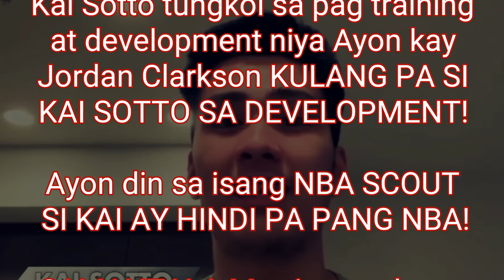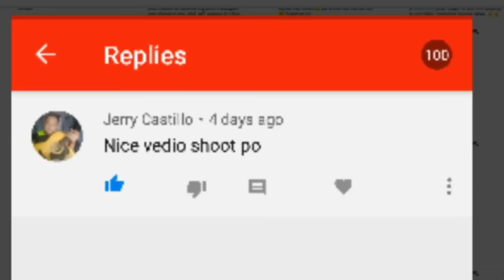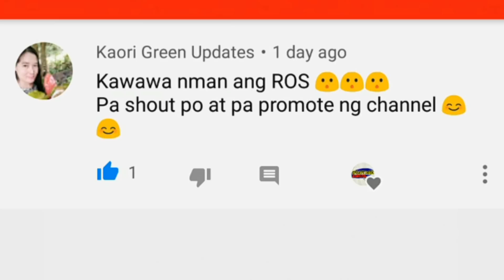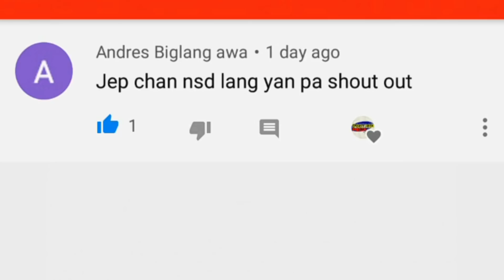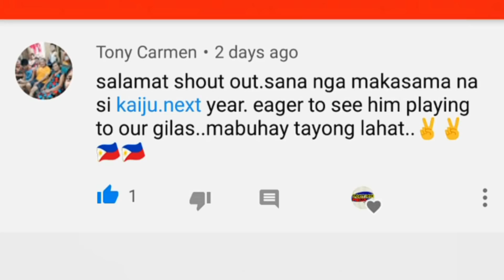PINAGSABIHAN NA NI JORDAN CLARKSON SI KAI SOTTO!| SINO ANG PLAYER NA ITO NA PAG AAGAWAN SA PBA!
NAGSALITA NA si Jordan Clarkson kay kai sotto tungkol sa pangarap niya na makapasok sa NBA sabi niya KULANG PA DAW ANG WORKOUT NI KAI! May isang NBA SCOUT ang nag kumento na HINDI PA DAW PANG NBA SI KAI SOTTO!

SAMANTALA Ayon pa kay Coach yeng guiao may isang player daw ngayon sa Gilas ang siguradong PAG LALAWAYAN AT PAG AAGAWAN SA PBA!

SINO ANG PLAYER NA ITO?

DWIGHT RAMOS
DWIGHT RAMOS UPDATES
DWIGHT RAMOS HIGHLIGHTS
NBA
NBA SCOUT
JORDAN CLARKSON
NBA DEVELOPMENT LEAGUE
NBA G LEAGUE
KAI SOTTO
KAI SOTTO NEWS
NBA COACH
BRIAN SHAW